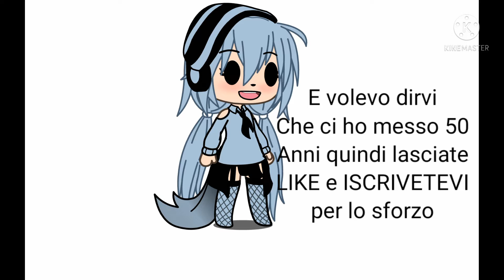challenge WGF||spyon 💜🧡strecico❤️💜 thebadnauts 💙🖤